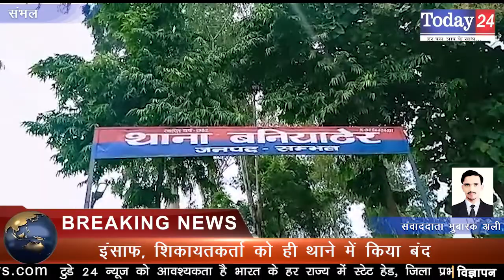इंसाफ, शिकायतकर्ता को ही थाने में किया बंद | Today24